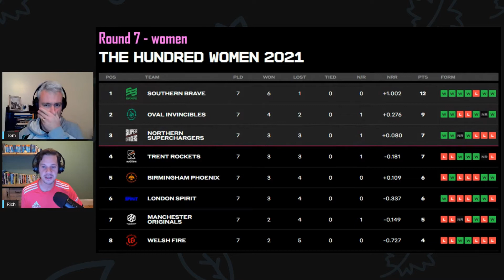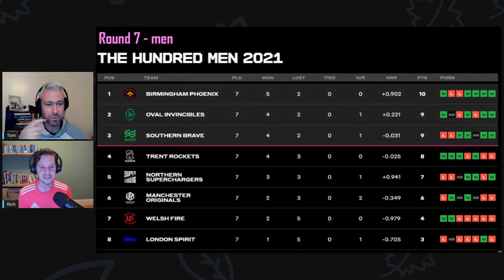Round 7 review | Who can still qualify, who needs what? | The Hundred Club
Tom and Rich chat about Round 7 of the action in The Hundred and explore where that leaves the tables as the teams enter the final round of the group stages.

It turns out to be really complicated, but it looks like 5-6 teams in both the women's and the men's competition still have a shot of the finals.

We'll be keeping you up to date as we approach the eliminator day on 20 Aug and the final on 21 Aug. A live stream show on Thu 19 Aug will set it up - put it in your diary now!

This is The Hundred Club, a fan community focussed on cricket's new tournament. Regular content, streams and updates too.

Create your team (men and women) and search "The Hundred Club" on the Public Leagues menu to join us!